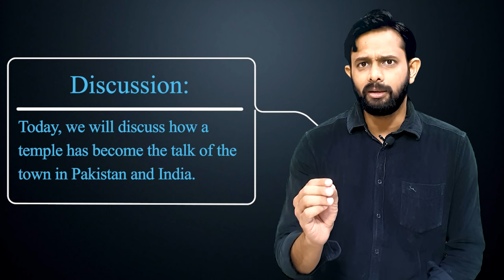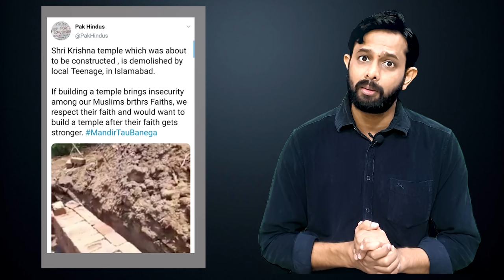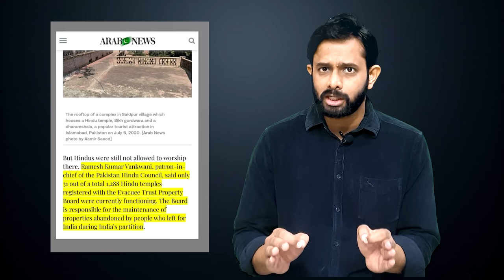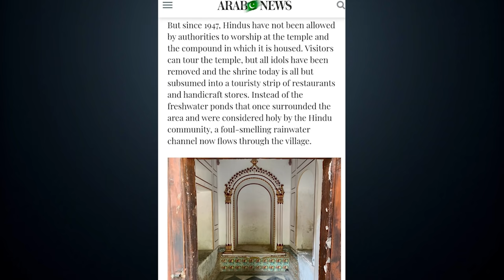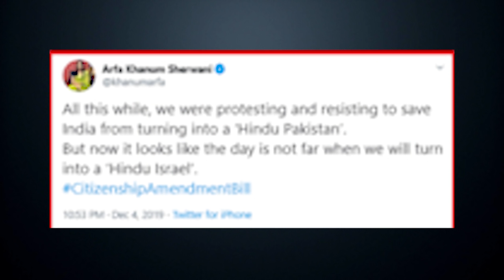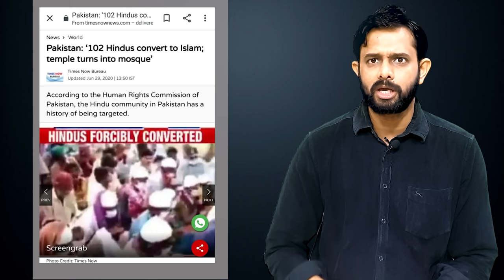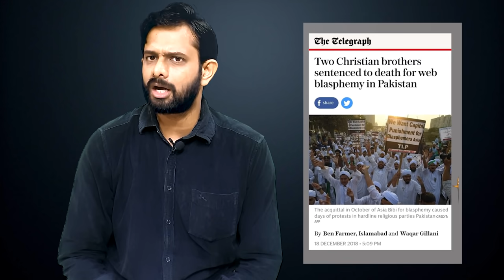Temples in Pakistan and Indian Liberandus | Analysis by AKTK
Aaj ki Taza Khabar Youtube Channel, In this Video we are showing that how Indians are supporting the construction of temple in Islamabad of Pakistan. What is all that is happening in Pakistan around the Krishna Temple. How Imran Khan is supporting Krishna Temple and how politics is shaping up around it?